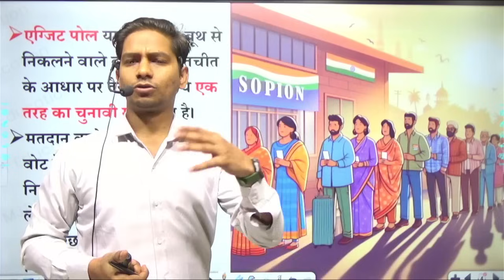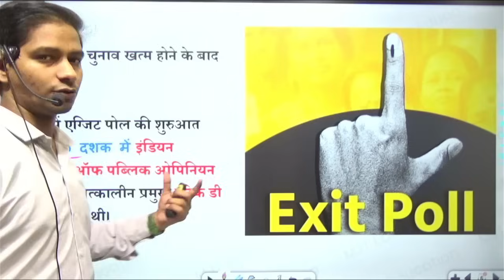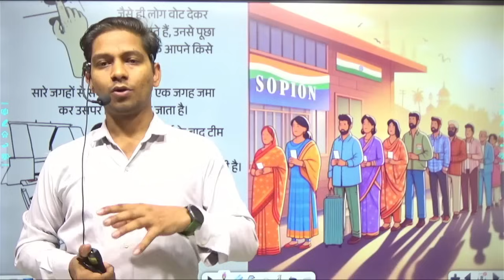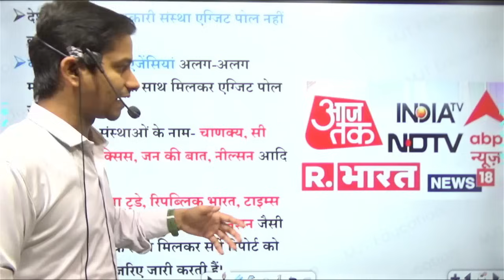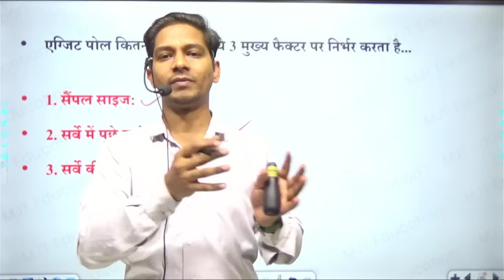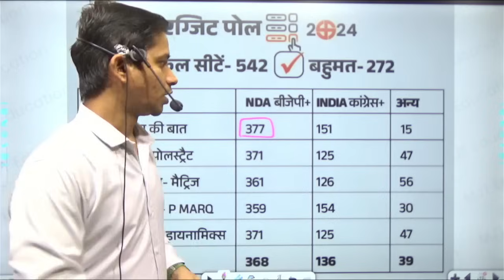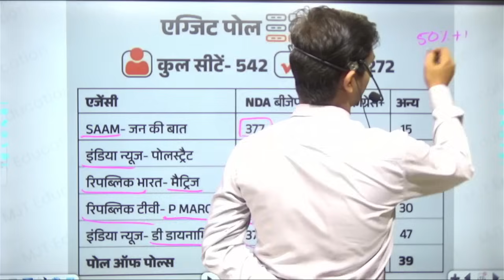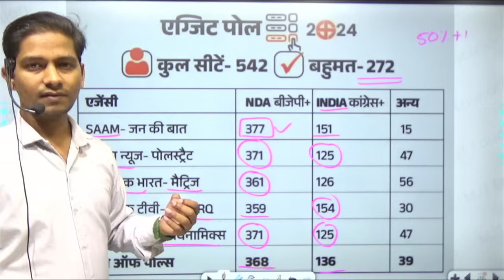EXIT POLL 2024 | सभी का एक साथ एक Video में | Exit poll kya hai, Exit poll kaise nikale jate h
EXIT POLL 2024 | सभी का एक साथ एक Video में | Exit poll kya hai,Exit poll kaise nikale jate h,AajTak
Aaj Tak LIVE TV: Lok Sabha Election Exit Poll 2024 LIVE | NDA Vs INDIA | BJP Vs Congress | PM Modi
Exit Poll Results, NDA Lead Live: एग्जिट पोल के रुझानों में NDA आगे, विपक्ष के उड़ गए होश! LIVE

Lok Sabha Election 2024 Exit Poll LIVE Updates: The seventh and final phase of Lok Sabha elections 2024 concluded at 6 PM on June 1, bringing an end to the months-long poll season in the largest democracy of the world. After the conclusion of the seven-phased elections, the focus now shifted to the exit poll predictions. India TV-CNX poll has also made predictions based on voter feedback. As per India TV-CNX, NDA likely to sweep Andhra Pradesh and BJP may lead in Telangana. The BJP is also likely to make inroads in Kerala for the very first time.
aaj tak news#3aaj tak#67Chunav Aaj Takaajtak live news#14arvind kejriwal aaj tak#3